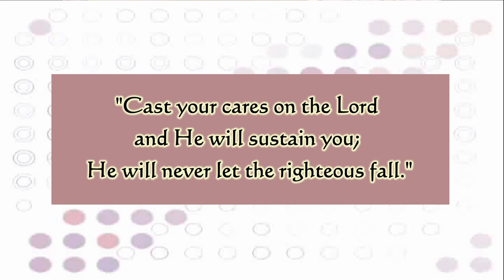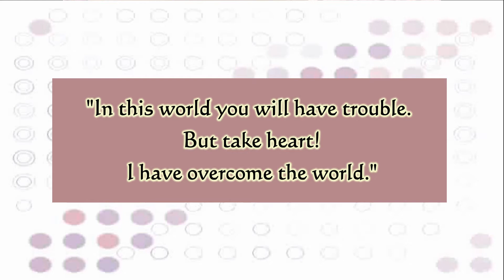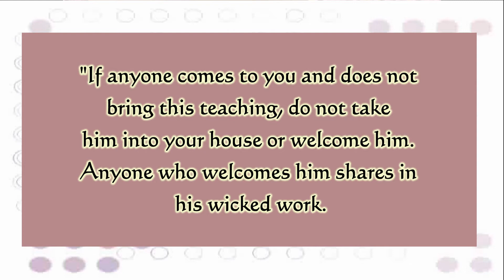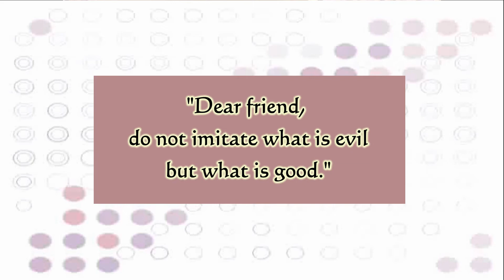Show Christ's Love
The last lesson in the series of the books of 1, 2, and 3rd John. God desires for us to live a life of love. We show our love for God by being obedient to His commands and by loving His children with the same love He lavishes on us.
For free worksheets that go with this lesson, please visit our